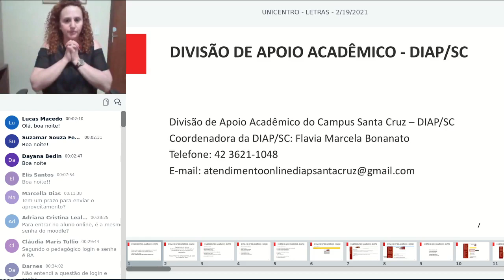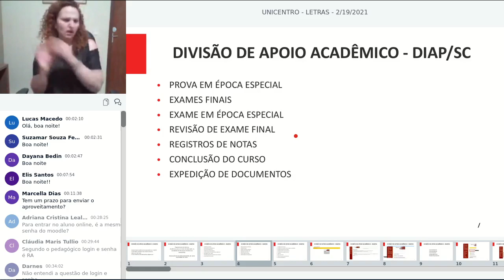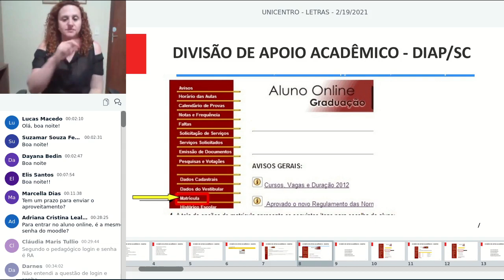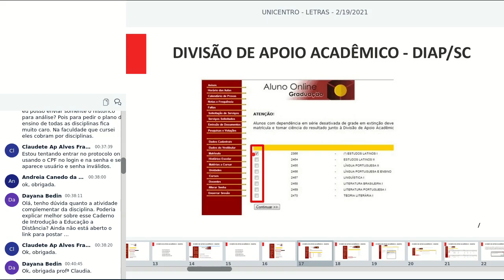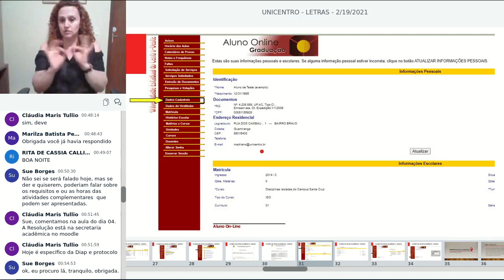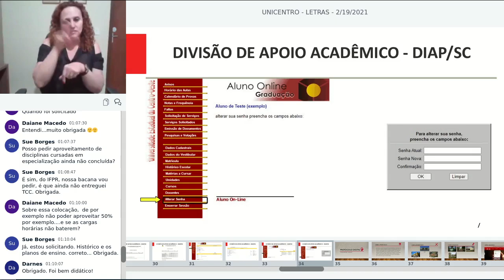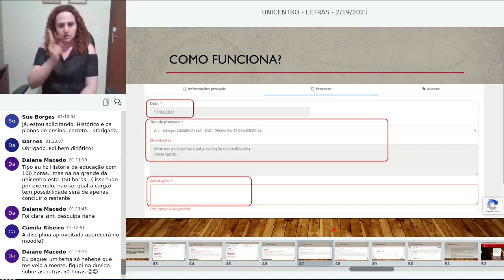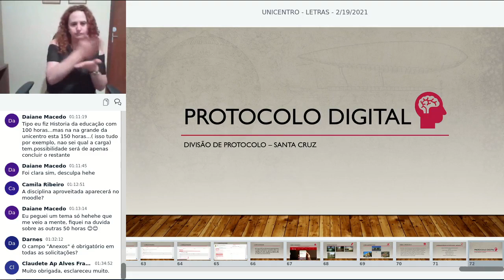[LET] Orientação dos procedimentos virtuais da Unicentro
DIAP - Divisão de Apoio Acadêmico - Flávia Marcela Bonanato
PROTOCOLO DIGITAL - Júlia Tavares Tesseroli Ribinski - Dirceu Guedes -  Roseli Antonio Correia Sembai.

Intérprete - Roseli Capelário